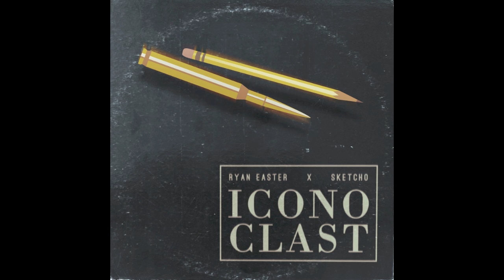Minimum Wage - Ryan Easter x Sketcho ft. Chance Fischer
Iconoclast (2012)

Written and performed by Ryan Easter
Produced by Ryan Easter, SKetcho Productions, Greg Wilson
Artwork by SKetcho Productions

Follow: @RE_Spreme and @theSKetcho

LYRICS:

Rock star life, getting money like a janitor
After every show a couple women want to jam with us
I ain't even paid, but she's trying to catch a fade
And she brought all of her friends, watch they'll be the biggest fans of us
When we're on stage they be pulling out their cameras
Ballin at the thrift store, niggas talking shit tho
Keepin it on twitter cause in real life they can't handle us

V1
They ask the genre, I'm sub-Indie, like where the Wildcats play
But I still rock shows, but I get no deal like folds, and with that statement I am
Ever so Sadako on the stage, yet she approach like "hey"
Funny thing about it is that I got no game like Tamara Mowry
I'm, light skinned, no ink on the rib shit, but she say that I'm doper than a purple hatted
Midget, tidbit, risque, single? Hope I say si like John 9:6, ha
Niggas say "follow me, let's work", they never do they just say it for the camera
Man, this shit gets frantic but I remain as nonchalant as this sample
No, not the keys, that's me, Smokey like me cause I never cut trees, cause
The keys that I let in my crib with the keys to the crib have ki's in their cribs
She bring her friends and we get smoked out, spit a 16 she says I'm a genius
She swallows while being eaten, she's a bystander when her lap's depleted
Getting free clothes from Dirgy and ACF, shout out
Q and the Disobey crew, Margiela boots, don't expect shit less
Looking stupid rich, think we are, you took hallucinogens
Fashionably late but fashion ain't got shit to do with it

V3
Is the city on my back? I don't know, go and ask em'
They took me to a strip club, I made it rain like the FASFA
That's a drought and a half, and I dare you to laugh, I'm kind of mad niggas really pay for it
All of my bros, that lived on my flo', know the deal, from the cap to the noke
So even when I beez in the trap, you know that the scheme team is back
Gonna taste that pussy, add some pepper, I might sneeze in her snatch, ooh
Nasty rap and my dreadlocks nappy, they love it, what more could I ask for huh?
Finale files and girls that rep that African diaspora
Got my clarks on, niggas still talking bout J's and haters
Well I can't see them, like I'm staring out of Charlie's elevator
And the scene is kind of Cena, so of y'all's shit, I want no share
Out of town'ers trying to act hard, but I promised homie I won't go there
They love you from time that you arrive until your show's end
Then you're not in synch with them like justin when he left the band
But there's that bad chick, with the hair like zoe kravitz
And though I look like Nosferatu, she says she loves my tracks and it's that